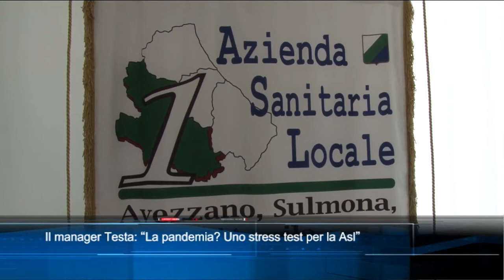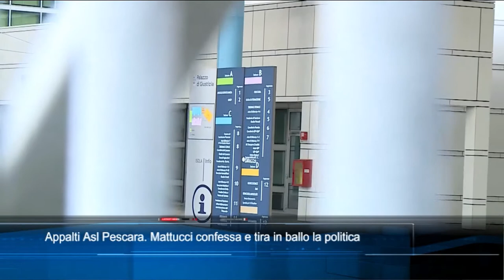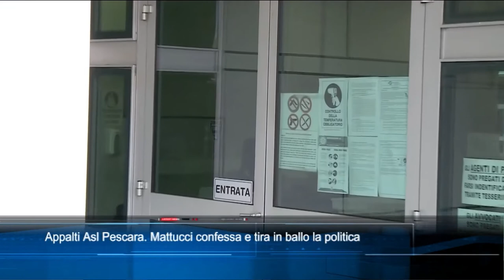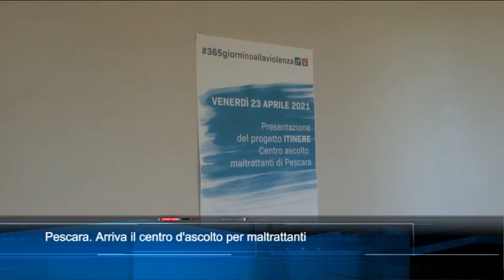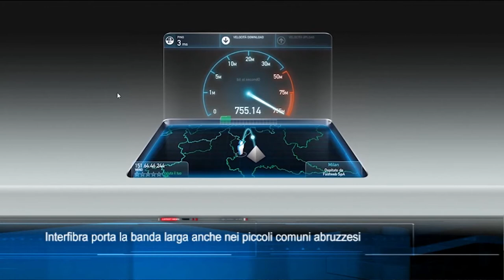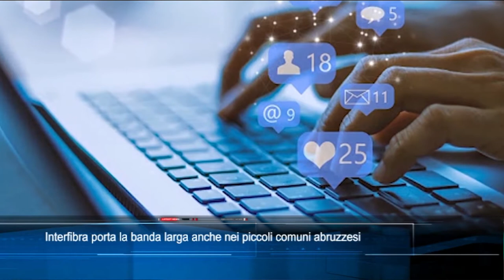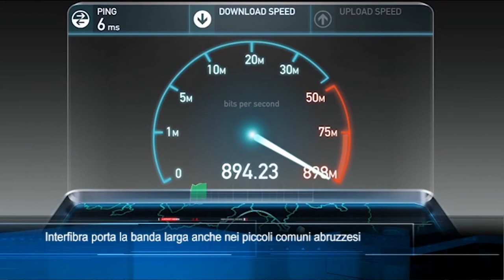TgSei edizione delle 14 di venerdì 23 aprile 2021